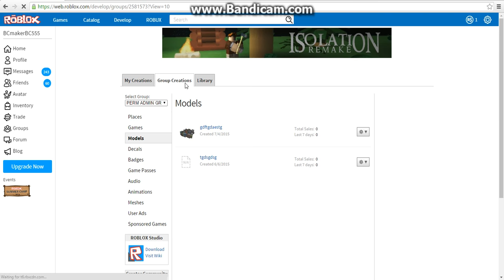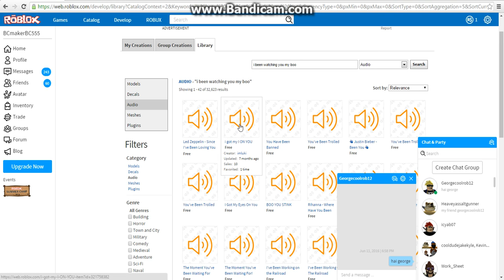georgecoolrob12 got bullied